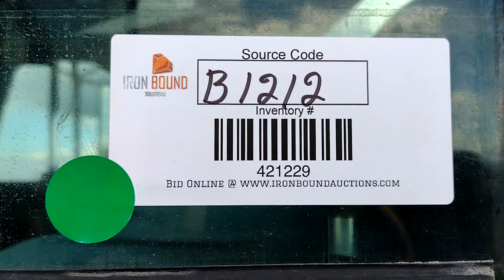2001 PETERBILT 357 For Sale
2001 Peterbilt 357 Flat Bed Truck with Tilt Bed, 15 Speeds Transmission, Detroit Series 60 Diesel Engine, 20Ft Bed, Air Ride Suspension, 11R22.5 Tires, Shows 570,525 Miles, VIN# 1NPALR9X11D565683